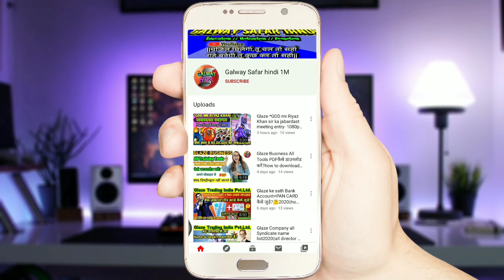Galway G-derma istemal karneka bad result dekhiye||भिंडी का खेती में G-Derma रिजल्ट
🙏 Namaskar dosto 🙏.

👉Mera Naam hai samar. Or app dekh raha hai appna hi favourite channel galway_safar_Hindi YouTube channel.

Glaze all latest news&tech sabse pehle dekhne ke liye is chennal ko subscribe ✔️ Karen or bell icon 🔔 ko bhi Press karen taki. jab bhi koi new video upload 📽️karenge to appke pass notification mill Jaye📲...👈

👉Dosto is video me galway krisham product G-derma+ Results ko dikhaya hai
👉request karta hun ki video ko jorur end tak dekhiya

👉[1].Glazegalway ID Rejection Check Kaise Karen. ??

👉[2].Glazegalway ID Rejection Clear Kaise Karen. ??

👉[3].Glazegalway Ke Sathe Bank Account+Pan Card Join Kaise Karen. ??

👉[4]. Glazegalway ID Card Download+Print Kaise Karen. ??

👉[5].Glazegalway Joining From Mobile Se Signeture Kaise Karen. ??

You're free to use this song in any of your YouTube
videos, but you MUST include the following in your video
description (Copy & Paste):

⏳Glaze Trading Online Training Application
BT Application download link..🔎

⏳Glaze Trading Official Application
B/S Application download link..🔎

⏳Glaze Trading Online Shopping Application
Galwaykart Application download link..🔎

♥️Jai Hind🙏Jai Bharat🇮🇳Go Galway ♥️